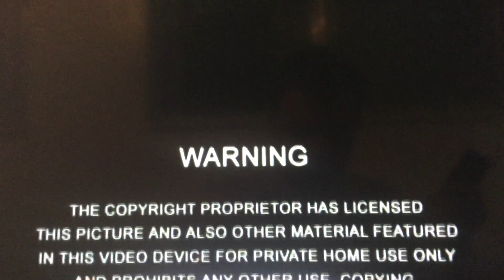Opening to my 2010 UK 🇬🇧 DVD of Planet 51